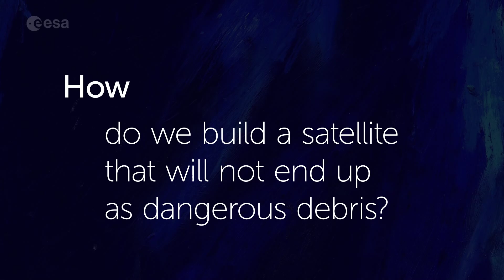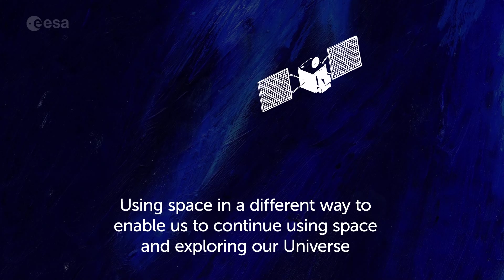How to build a satellite that will not end up as dangerous debris?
ESA’s Clean Space initiative has started investigating technologies to make future satellites ’clean’. In other words, ensuring they will not end up as additional items of space debris.